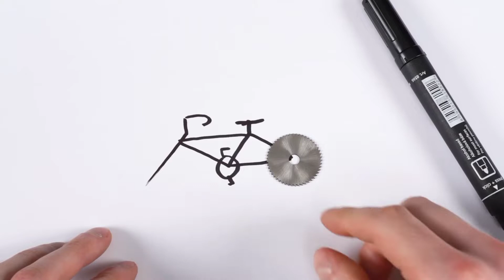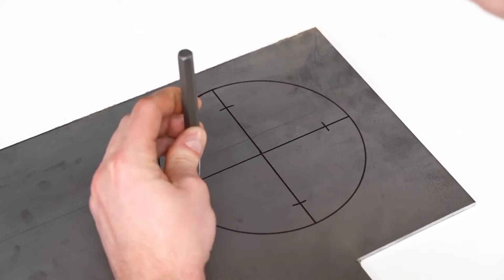Hand made ice cycle | Complete transformation of ordinary cycle to ice riding bicycle.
He transformed normal cycle into ice driving cycle.